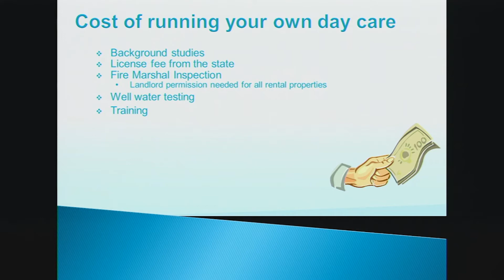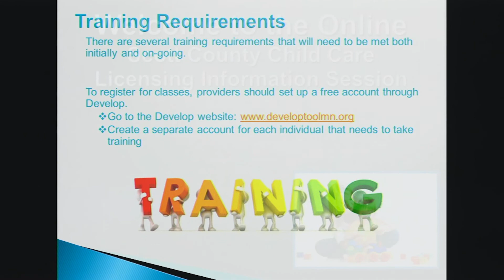Child Care Licensing - Module 4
There is cost in running your own child care. You will be required to take training before opening your child care and on-going annual training. All of this is addressed in this module 4 of 7.